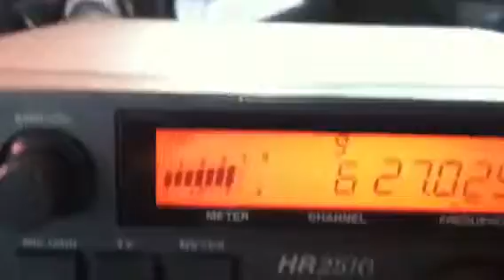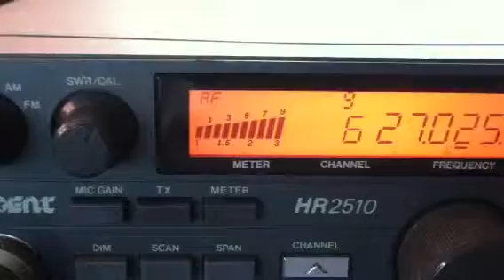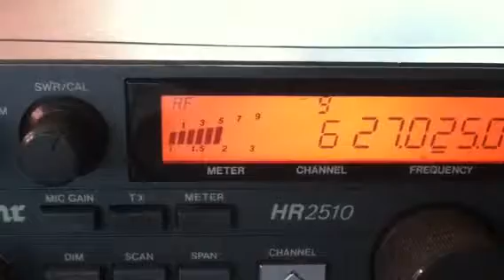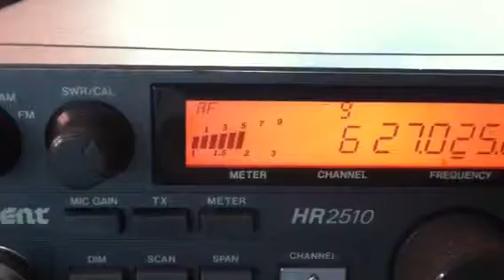CB skip...065, 709, 808 (not my turn), LB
13June11 skip hawaii-StateSide. waitng room